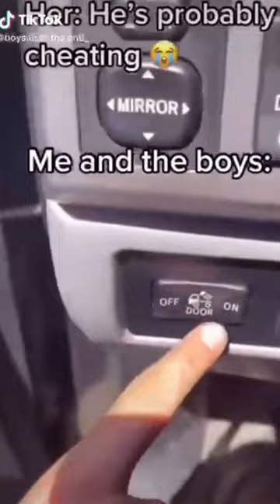Jelly fish launcher